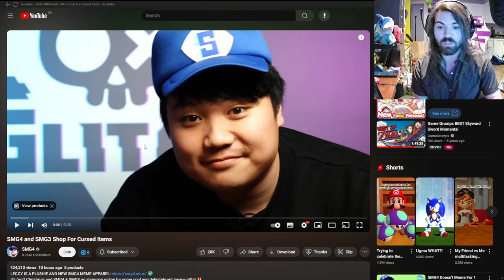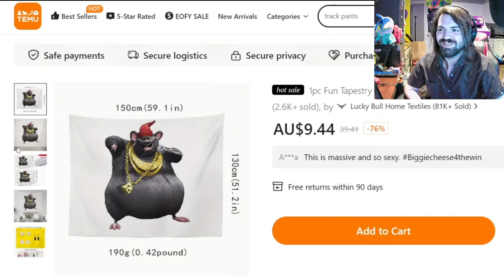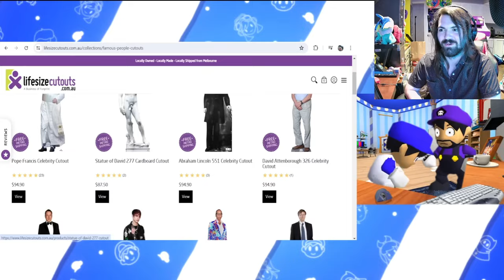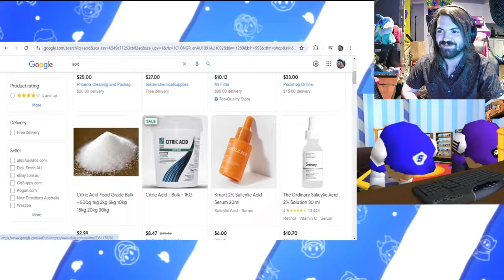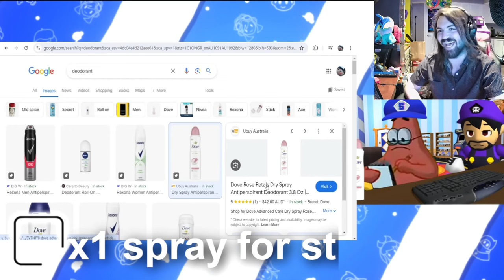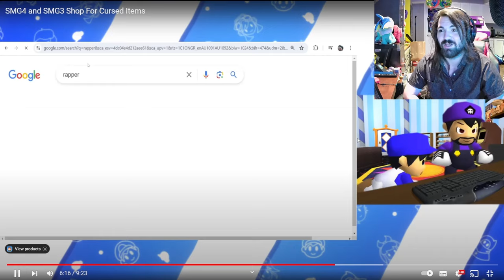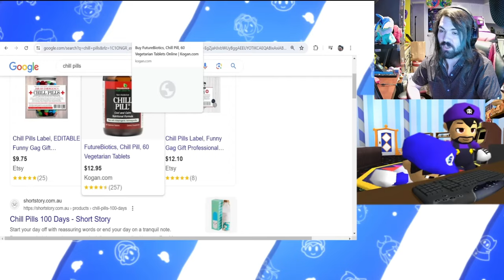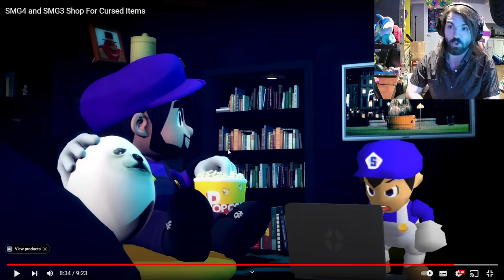QUIT TEASING ME SMG4!!! - SMG4 and SMG3 Shop For Cursed Items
SMG$ JUST BRING AXOL BACK DAMN IT!!!